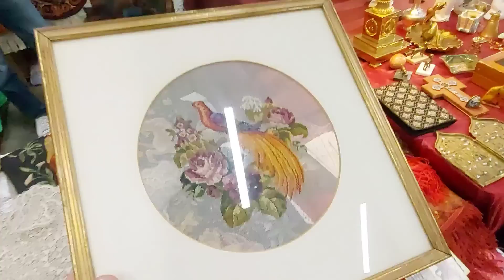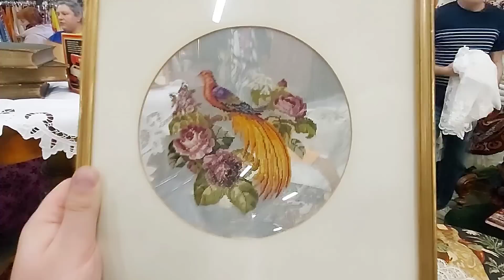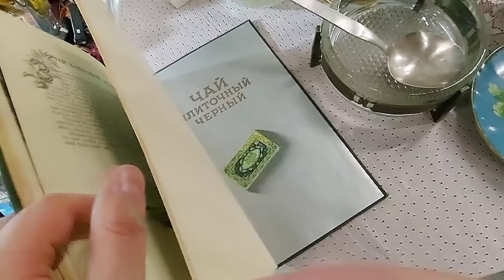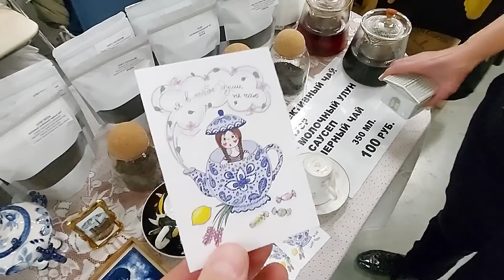Рыбников Иван 🤪 😁 в Антикварной стихии БЛОШИНЫЙ РЫНОК МУЗЕЙ МОСКВЫ 👋 Элла Австралия ❣🙏🏻 за youtube 🌞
Путешествия в прошлое , Блошиный рынок на территории Музей Москвы  по адресу Зубовский бульвар 2 стр 7 эллаавстралия #блошиныйрынок